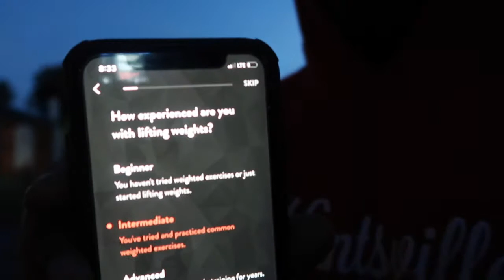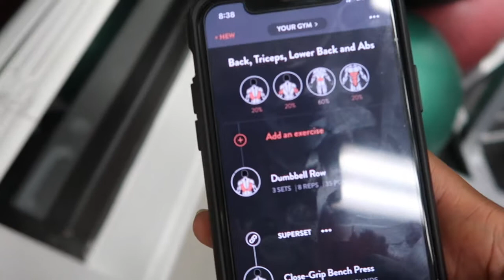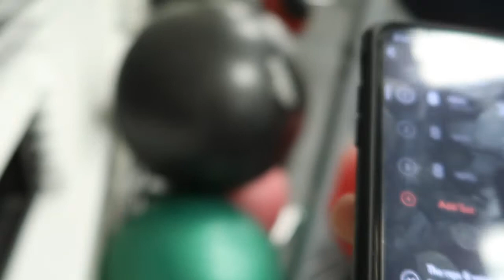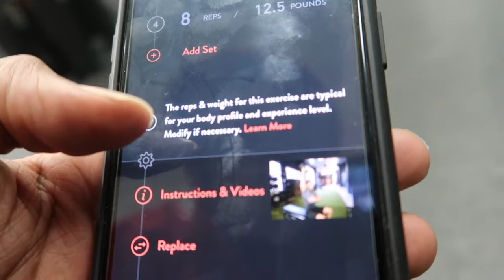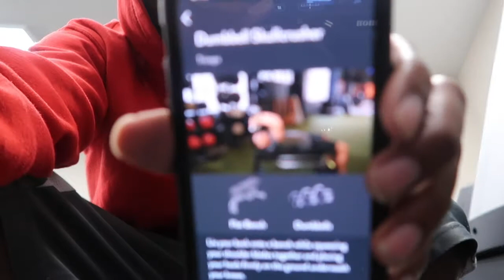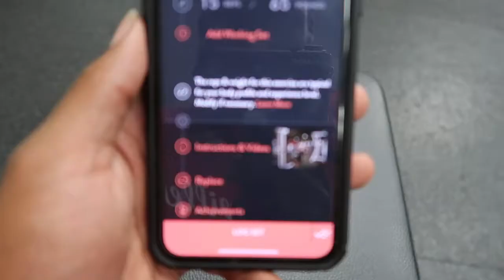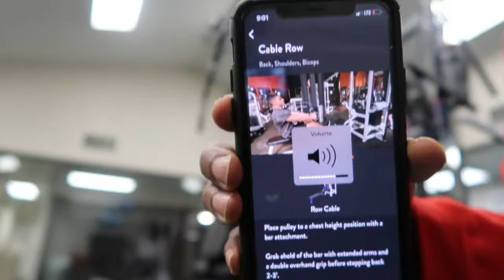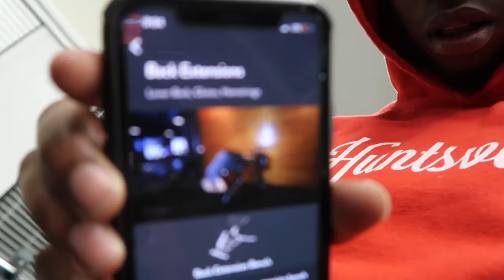I GOT CHASED AFTER MY WORKOUT😳